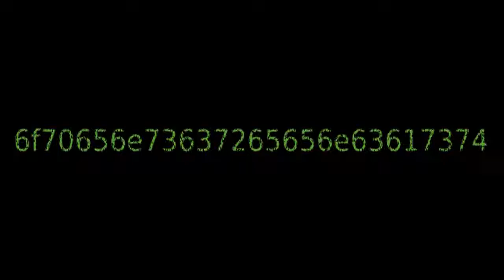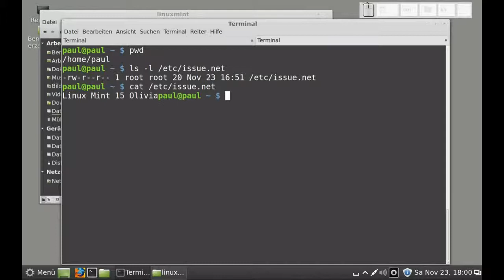Linux - Benutzer benachrichtigen - die Datei /etc/issue.net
Linux - Benutzer benachrichtigen - die Datei /etc/issue.net, Linux Mint 15